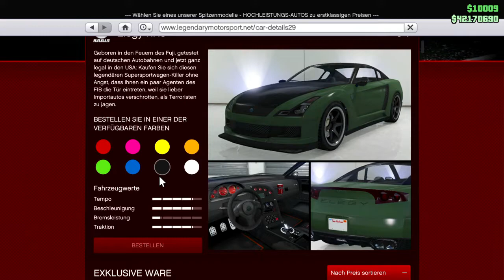*Brand New* 100% SOLO MONEY GLITCH! | GTA 5 Unlimited Money Glitch Online (Xbox one & PS4) 1.50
❤️ Open Me! ❤️

➡️PS4 Pro
➡️GTA 5